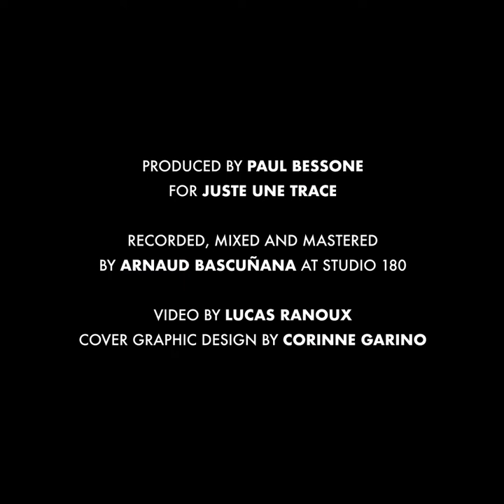Missri and friends - NECKLACE OF DIAMONDS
The official video for NECKLACE OF DIAMONDS from the country rock, folk, blues and psycho album MY ZOMBIE GIRL by Missri and friends

MISSRI AND FRIENDS
Stéphane Missri – guitars, lead vocals
Barry «The Fish» Melton – guitars, vocals
Gabriela Arnon – keyboards, vocals
Christian Poidevin – vocals, guitars,
Marten Ingle – vocals, bass
Marty Vickers - drums, percussion
Paul Susen - fiddle
Natalie Martel – vocals
Dava Sheridan - vocals

Produced by Paul Bessone for Juste Une Trace
Recorded, mixed and mastered by Arnaud Bascuñana
Music and lyrics by Stéphane Missri
Published by Éditions Amoc
Cover graphic design by Corinne Garino

Video by Lucas Ranoux

MY ZOMBIE GIRL is available everywhere, on physical and digital streaming platform

NECKLACE OF DIAMONDS

Find a house in the country
Distant roads
Far from you
Far from me

There’s a house in the country
Hidden trails
Signs on the ground
To find it

Leaving the emptiness of this town
Along with the crowd
When you’re not around
Leaving for the great big sky
A necklace of diamonds
Made of Trillions of stars

There’s a lake in the country
natural hights
Signs on the clouds
to find it

Find your bird in this country
Spread your wings
SkY fly with you

Leaving in a mysterious way
Looking for unwanted answers
maybe time to settle down someday
Leaving, there’s no end to this road
Feeling we are closer than we’ve ever been before

Orchard trees bending over
Fresh food everyday of the year
A plate for any traveler
You can work on the land

A home for the strangers who lost themselves along the way